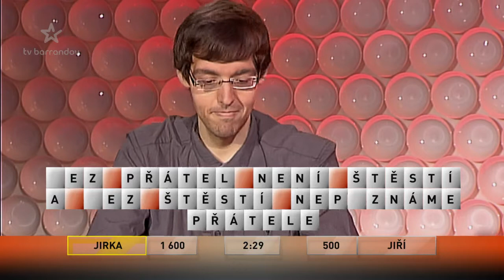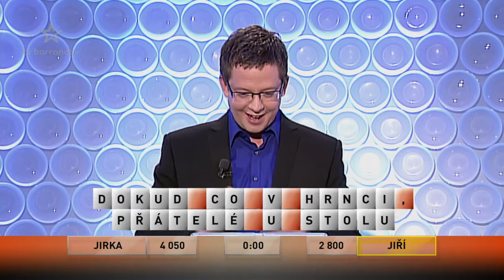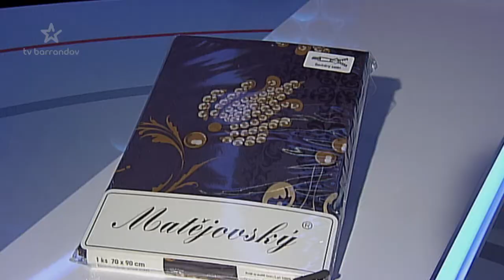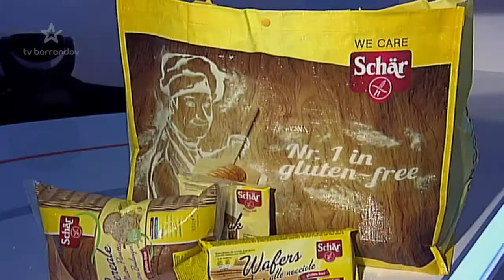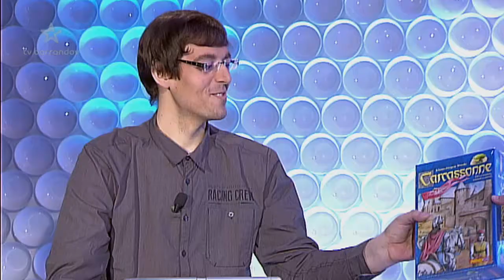Česká tajenka (2015/7)